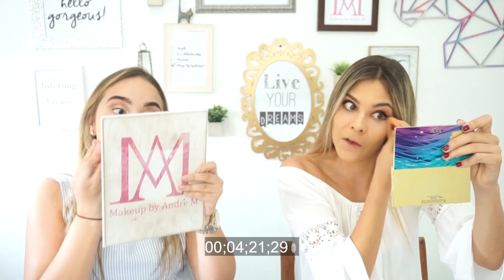RETO MAQUILLAJE 5 MINUTOS CON LOLA EN BARCELONA | Andrea Mesa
JAJAJAAJJA! ESTE VIDEO FUE LO MAXIMOOOO

AMIGOS! este video es super especial por tener a nuestra invitada hermosa LOLA! AQUI LES DEJO SU YOUTUBE

no se olviden de darle me gusta a este video y obviamente pasar al canal de lola a ver el otro video! fue demasiado divertido hacer este reto porque nosotras somos maquilladoras profesionales y siempre nos demoramos un monton en hacer todo el maquillaje!